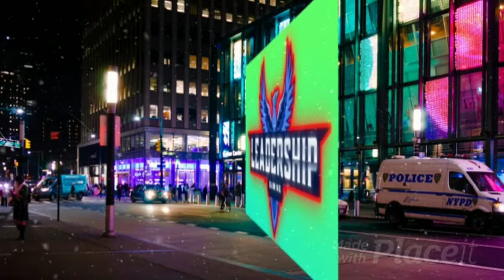NFS NOLIMITS | NISSAN 180SX TYPE X | DAY 2 - FOCUS | LEADERSHIP GAMING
Need For Speed - No limits, SPECIAL EVENTS, VAULT EVENT SERIES, FASTLANE EVENT,
NISSAN 180SX TYPE X, NFS NOLIMITS, DAY 2 - FOCUS, LEADERSHIP GAMING,
"NISSAN 180SX TYPE X" DAY 2 - "FOCUS"

Day 2 - FOCUS

00:00 - INTRO LEADERSHIP GAMING
00:19 - EVENT 1 - RUSH HOUR | BLACKRIDGE CHANNEL RACE, DAY
01:32 - EVENT 2 - HUNTER | BLACKRIDGE STRIP CHASE, DAY
02:39 - EVENT 3 - RUSH HOUR | BLACKRIDGE CHANNEL, DAY
04:14 - EVENT 4 - AIRBOUNE | IRONBOAR BRIDGE BLAST, DAY
05:41 - EVENT 5 - HUNTER | HARBOUR TOWN RUN, DAY
06:36 - EVENT 6 - TIME TRIAL | BLACKRIDGE CHANNEL RUSH, DAY
07:54 - EVENT 7 - FINAL BATTLE . . .
09:08 - CHAPTER COMPLETE

SEARCHING TERMS-

NFS FASTLANE EVENT
NFS VAULT EVENT
NFS LIVE EVENT
NISSAN 180SX TYPE X
NFS NISSAN 180SX TYPE X VAULT EVENT
NFS SPECIAL EVENT SERIES
NFS NOLIMITS FASTLANE EVENT
NISSAN 180SX TYPE X VAULT EVENT
FASTLANE EVENT, NO LIMITS
NFS LEADERSHIP GAMING
NFS LEADERSHIP
NFS VAULT EVENT NISSAN 180SX TYPE X
NFS NOLIMITS LEADERSHIP GAMING NISSAN 180SX TYPE X
NOLIMITS FASTLANE EVENT FASTLANE
NFS VAULT EVENT FASTLANE SERIES
NFS NISSAN 180SX TYPE X FOCUS
SPECIAL EVENT
NFS VAULT EVENT FASTLANE
NFS VAULT EVENT EVENT
NFS SPECIAL NFS FASTLANE EVENT
NFS LIVE EVENT
NISSAN 180SX TYPE X NISSAN 180SX TYPE X
NFS NOLIMITS VAULT EVENT FASTLANE
LIVE EVENT, NO LIMITS NFS LEADERSHIP GAMING
NFS LEADERSHIP GAMING NISSAN 180SX TYPE X
NOLIMITS VAULT EVENT FASTLANE FASTLANE NFS VAULT EVENT EVENT SERIES
NFS NISSAN 180SX TYPE X DAY 2 FOCUS

VISIT LEADERSHIP GAMING FOR MORE SUCH VIDEOS

ABOUT US-

Hi there! New to Leadership Gaming, If so, here's what you need to know -- We like Gaming, Really a lots Of Gaming, Specially Racing a LOT, so I use this channel to explore Racing with the World Famous Racing Franchisee Need For Speed, Here We Play NFS Nolimits, NFS MostWanted, Asphalt Racing Games, Along with Some Classics Games Like Plants And Zombies, Valarant And Sometime PuBG Also. We to help you in Fulfilling the Gaming Desire Inside You. So What are You Waiting For Check Out The Social Links To Find The Latest Gaming Videos. If You Like Our Work, Feel Free To Like Videos, Comments Below to express Your Opinion, Subscribe Our Channel And Also To Hit The Bell Notification Icon To "All" for Getting All The Latest Updates Quickly.

Where else you can find Us: (Social Media)

Join our growing gaming community for new videos everyday !

Please contact Leadership Gaming Team at